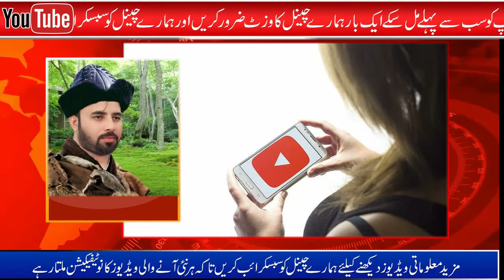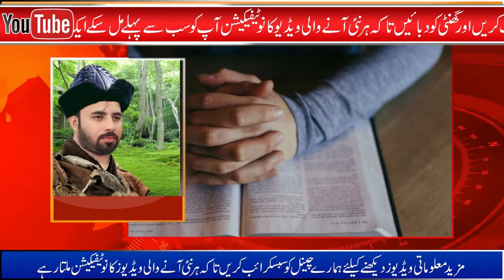enjoy your holiday with technique | تکنیک کے ساتھ چھٹی سے لطف اٹھائیں | अपनी छुट्टी का आनंद लें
Don`t forget to comment or give me thumb up thnx...